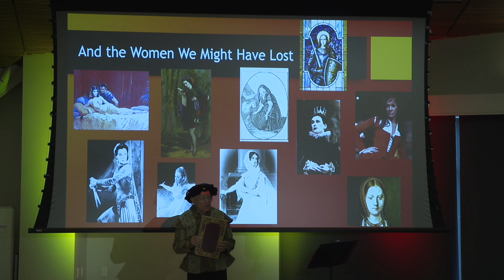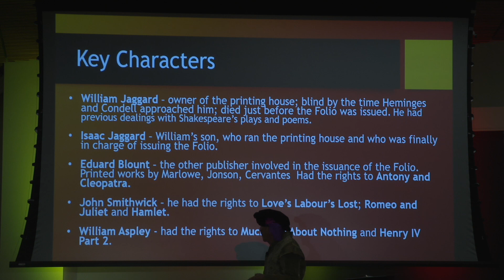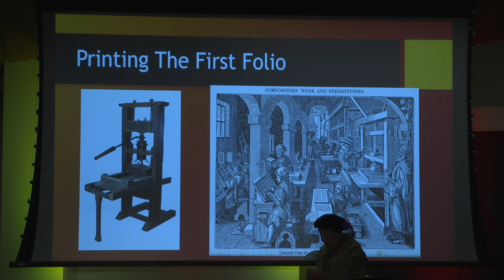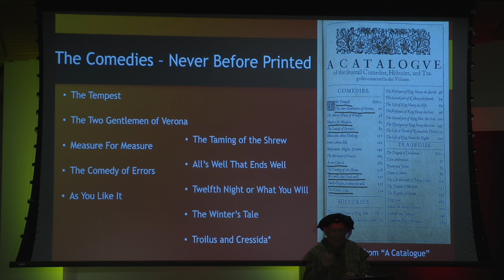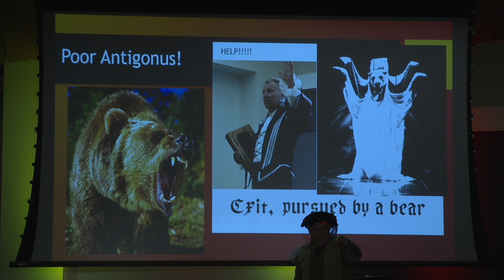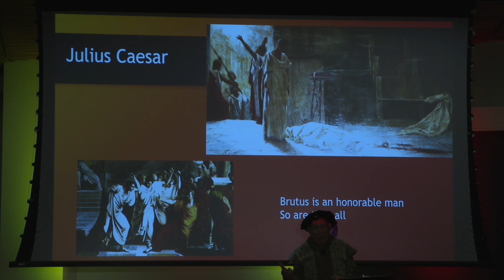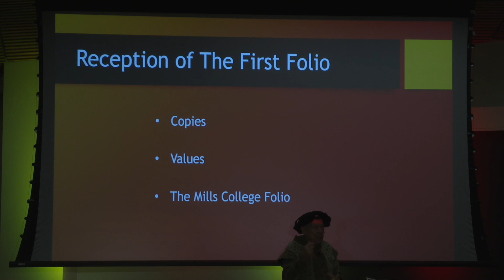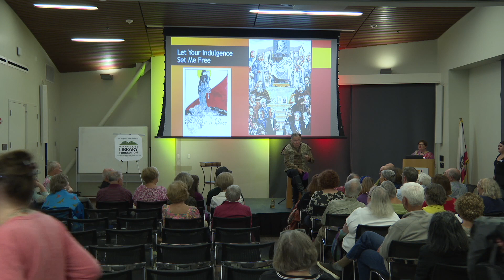Live From the Library: September 2023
Shakespeare: 1623 and the First Folio – And the Women We May Have Lost with presenter Mark Jordan.